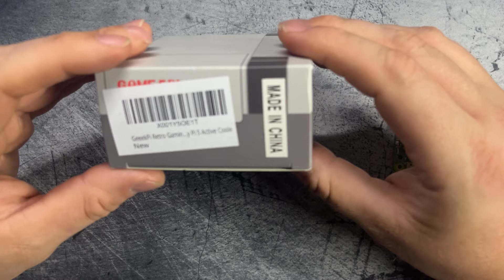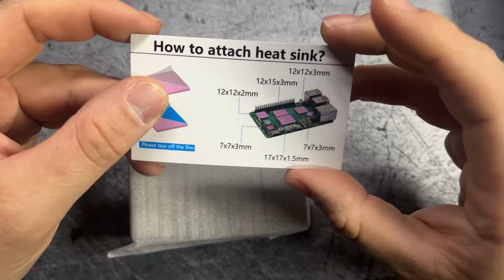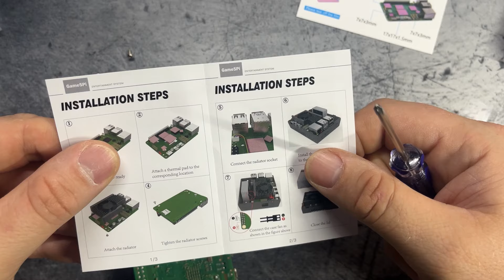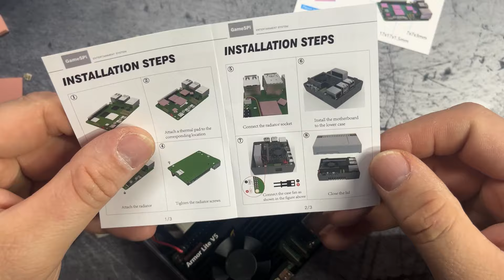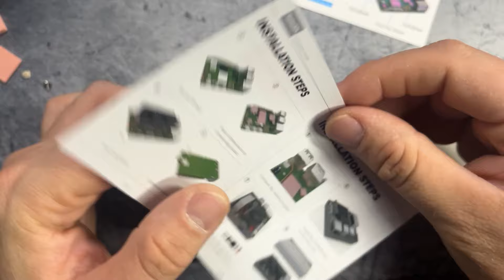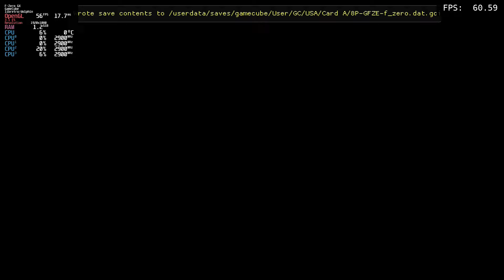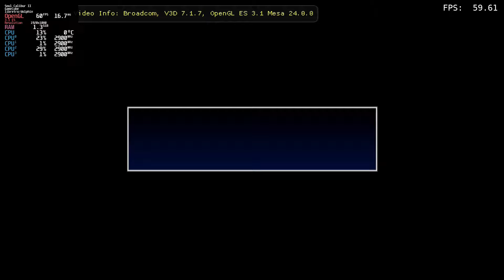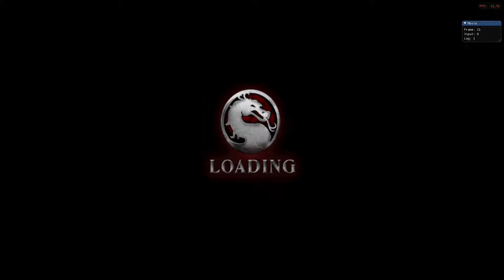Game 5 Pi - GeeekPi Case for Raspberry Pi 5 + Batocera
W tym filmie pokazuję obudowę w kształcie konsoli do Raspberry Pi 5.
Następnie na Raspberry Pi 5 8GB umieszczonym w tej obudowie uruchamiam system Batocera 39.
Po testowaniu każdej z gier sprawdzam temperaturę.

Obudowę można kupić pod linkiem:

00:00 Prezentacja
06:00 Montaż
23:50 Batocera 39 - Menu & overclock
26:50 GameCube - Soul Calibur II
29:55 GameCube - F-Zero GX
33:25 GameCube - Need for Speed Hot Pursuit 2
35:29 GameCube - Soul Calibur II
39:05 GameCube - Mortal Kombat : Deception
44:40 Podsumowanie